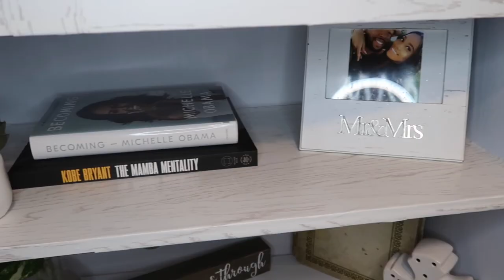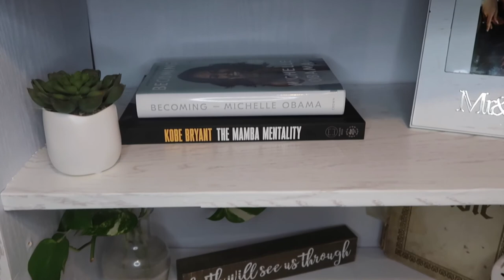EASY Peel & Stick China Cabinet Revamp | Dining Room Makeover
Of course, what's a DIY video without using our favorite peel & stick contact paper?! In this video we decided to revamp our antique China cabinet and give our old bar stools a makeover to make them new again and match our overall dining room colors.

LINKS TO WHITE WOOD PEEL & STICK -

DINING TABLE  -

RUSTIC GREY SPRAY PAINT -

SHAY’S INSTAGRAM: @shaydunn_

RI’S INSTAGRAM: @daddymode_247

T I K T O K: @shaydunn28

Previous DIY Videos -

FOLLOW US

T W I T T E R:  @sincerelyy_shay
I N S T A G R A M: @shaydunn_     @daddymode_247